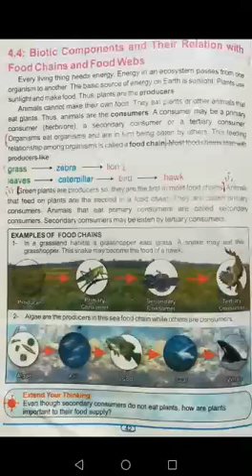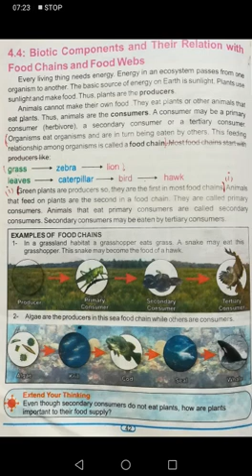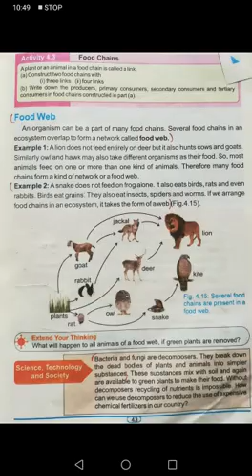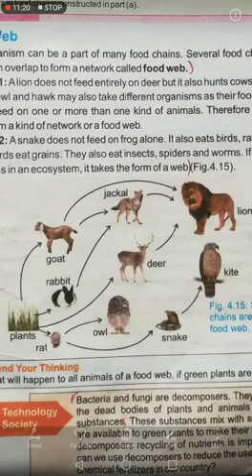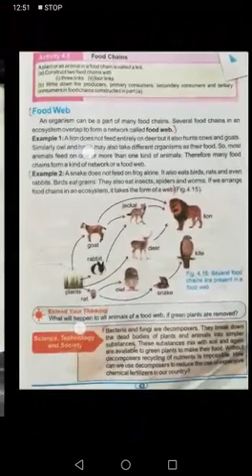20 july class 7(5)